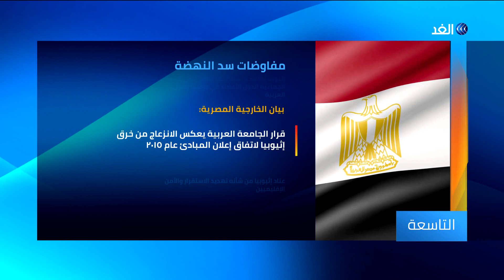الخارجية المصرية ترفض بيان إثيوبيا بشأن سد النهضة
أكدت الخارجية المصرية رفضها لبيان إثيوبيا بشأن سد النهضة، واصفة إياه بأنه تضمن إهانة للجامعة العربية.

وقالت الوزارة إن البيان الإثيوبي تميز بعدم اللياقة وافتقد للدبلوماسية.

كما أشار إلى أن إثيوبيا باتت تعتقد أن مصالحها تطغى على المصالح الجماعية للدول الأعضاء في الجامعة االعربية.

وأضافت الخارجية المصرية أن قرار الجامعة العربية يعكس خيبة الأمل والانزعاج الشديد إزاء خرق اثيوبيا لاتفاق إعلان المبادئ عام ٢٠١٥.

وأكد البيان أن عناد إثيوبيا من شأنه تهديد الاستقرار والأمن الإقليمي داعية المجتمع الدولي إلى وقف هذا العناد.